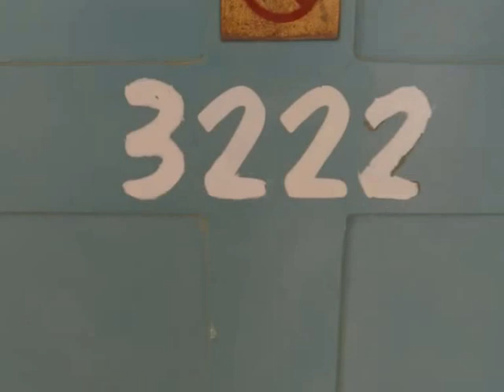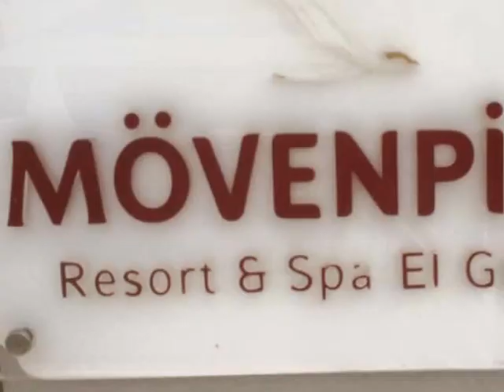Mövenpick Resort & Spa El Gouna Hurghada Safaga - Matthias mangiapane komplettes Video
Mövenpick Resort & Spa El Gouna Hurghada Safaga - Reisebüro Fella in Hammelburg Onlinebuchung @
Reisebüro Fella in Hammelburg Onlinebuchung @
„First-Class Hotel mit hervorragender Küche und umgeben von einer atemberaubenden Lagunenlandschaft für den puren Wohlfühlfaktor!“

Lage:
Das Hotel befindet sich in El Gouna und liegt direkt am hoteleigenen Sandstrand. Bars, Restaurants und Unterhaltungsmöglichkeiten sind nur wenige Schritte entfernt. In unmittelbarer Umgebung stehen ebenfalls Einkaufsmöglichkeiten zur Verfügung. Die nächstgelegene Stadt, Downtown Hurghada, in ca. 25 km Entfernung, ist bequem mit einem Shuttle (saisonabhängig) erreichbar. Golfinteressierte erwartet in ca. 2 km ein Golfplatz. Bis zum nächsten Flughafen sind es etwa 28 km.

Ausstattung & Services:
Die insgesamt 420 Zimmer verteilen sich auf ein Haupthaus mit vier Etagen sowie auf mehrere Nebengebäude. Das Hotel verfügt über klimatisierte Räumlichkeiten, 24h-Rezeption, Lobby, einen Lift, Safe (kostenlos), Internetzugang (gegen Gebühr), Wlan (gegen Gebühr), einen Shop, Friseur und Lesezimmer. In einem Restaurant werden à-la-carte, lokale und italienische Gerichte serviert. Im Hauptrestaurant stehen Gästen à-la-carte Gerichte und Buffetspeisen zur Auswahl. Drei Bars laden zu gemütlichen Abenden ein. Erfrischungen und kleine Snacks werden an der Pool- und Strandbar gereicht. Am Strand und am Pool stehen Sonnenliegen, Auflagen, Handtücher und Sonnenschirme (kostenlos) bereit. Darüber hinaus bietet das Hotel Zimmerservice und Wäscheservice (jeweils gegen Gebühr). Gäste können außerdem den hoteleigenen Parkplatz (kostenlos, nach Verfügbarkeit) nutzen. Rampen ermöglichen einen barrierefreien Zugang.

Zimmer (je nach Saison verfügbar):
Doppelzimmer
Alle Zimmer sind renoviert und modern eingerichtet. Sie sind mit einer individuell regulierbarer Klimaanlage sowie einer Heizung, einem Sat.-TV mit Flachbildschirm, einem Direktwahltelefon und Internetzugang ausgestattet und verfügen über ein Bad mit Dusche, Föhn und Personenwaage, einem Doppel- oder einem Kingsize-Bett, Mietsafe, Minibar (gegen Gebühr), Wasserkocher, Sofa, Arbeitstisch sowie einem Balkon oder einer Terrasse mit Gartenblick. Doppelzimmer können gegen Aufpreis auch zur alleinigen Nutzung gebucht werden.

Doppelzimmer Economy
Economy-Zimmer sind in der Regel Zimmer, die in Lage, Größe und Ausstattung von den Standardzimmern abweichen können. Nur begrenzte Auswahl vorhanden.

Doppelzimmer DeLuxe
Die etwa 40m² großen Zimmer besitzen ein innovatives Raumkonzept mit Kingsize-Bett oder zwei Einzelbetten. Zur Ausstattung zählen eine individuell regulierbare Klimaanlage, Bad oder Dusche/WC, Safe (ggf. gegen Gebühr), Wlan (gegen Gebühr), ein Schreibtisch, ein Sofa oder eine Schlafcouch, Föhn, LCD-Fernseher, Kaffee-/Teezubereiter, Minibar (ggf. gegen Gebühr) und Terrasse oder Balkon. Wahlweise (gegen Aufpreis) entweder mit Garten-, Lagunen- oder Meerblick buchbar. Die DeLuxe-Doppelzimmer können auch zur Alleinbenutzung gebucht werden (gegen Aufpreis).

Doppelzimmer für Reiseteilnehmer ab 60 Jahren
Alle Reiseteilnehmer müssen das geforderte Mindestalter haben. In der Regel sind Seniorenzimmer wie Standardzimmer ausgestattet. Bei falscher Altersangabe muss der Differenzbetrag vor Ort im Hotel entrichtet werden. Diese Seniorenzimmer sind gegen Aufpreis auch zur alleinigen Nutzung buchbar.

Familienzimmer
Die Familienzimmer verfügen bei gleicher Ausstattung wie die Standard-Doppelzimmer über zusätzliche Schlafmöglichkeiten. Die Familienzimmer können gegen Aufpreis auch mit einem Poolblich gebucht werden.

Essen & Trinken (je nach Saison verfügbar):
Halbpension
Das Frühstück und Abendessen wird in Buffetform serviert.

All Inclusive
Zum Frühstück, Mittag- und Abendessen bedienen sich die Gäste in der Regel am Buffet. Nachmittags gibt es Snacks, Kaffee, Tee und Gebäck sowie Eiscreme. Lokale alkoholische und alkoholfreie Getränke (Wein, Bier, Softdrinks, Säfte, Kaffee, Tee und Wasser) sind an den jeweils geöffneten Bars erhältlich.

Sport, Unterhaltung & Entspannung:
Teilweise inklusive: Beach-Volleyball, Tauchen, Billard, Squash, Dart, die Nutzung eines Fitnessraumes, Aerobic und Tischtennis
Gegen Gebühr: Fahrradverleih, Tennis und eine Tauchschule.
Ein Golfplatz liegt in ca. 2 km Entfernung.
Regelmäßige Unterhaltung (saisonabhängig) durch tägliche Abendshows, Erwachsenenanimation und tägliche Live-Musik.
Der Wellness-Bereich des Hotels mit Whirlpool, Spa, Massagen, Türkischem Bad und Sauna kann gegen Gebühr genutzt werden.